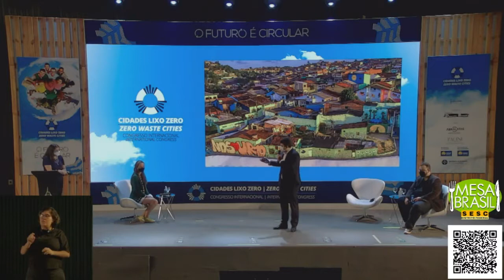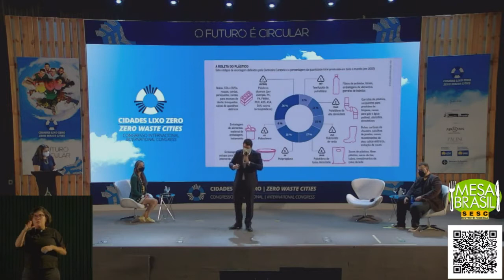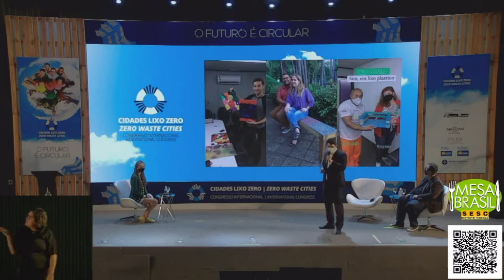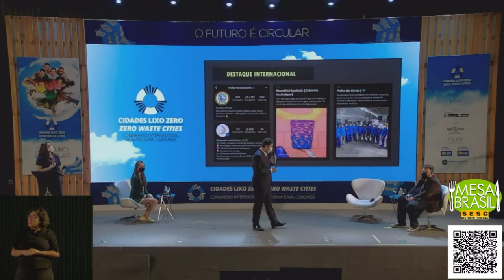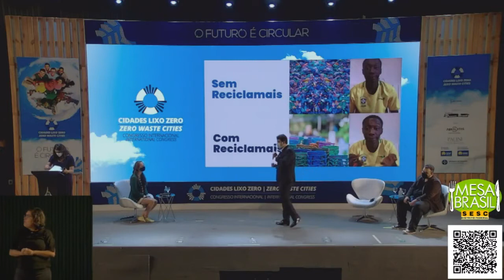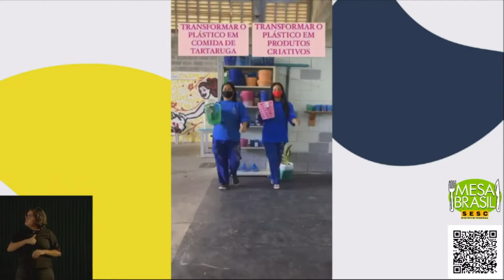Programa ReciclaMais - Tullio Ponzi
Tullio Ponzi é nosso palestrante confirmado e esteve com a gente no terceiro dia de evento para falar sobre o Programa ReciclaMais.

Secretário Executivo de Inovação Urbana da Prefeitura do Recife e idealizador do Programa Mais Vida nos Morros, Tullio também já foi staff da presidência para estratégia, sustentabilidade e competitividade no complexo industrial portuário de Suape. Além disso, foi ainda aos 23 anos diretor administrativo da intervenção do Estado no Hospital de Câncer de Pernambuco.